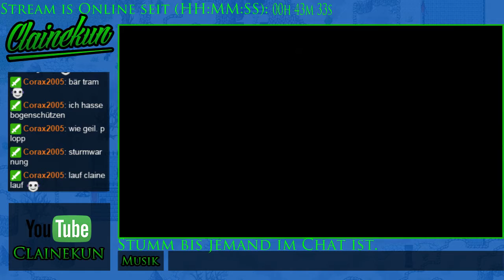[GER] Vor dem regulären Stream 2 Stünden Jeanne D'Arc - 3 / 4